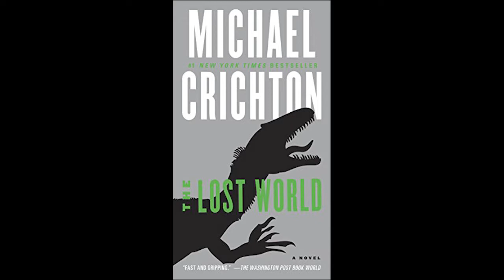The Countdown To Dominion Episode 2 The Lost World Jurassic Park Review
The Countdown To Dominion continues with The Lost World Jurassic Park!

Feedback and constructive criticism is most appreciated!